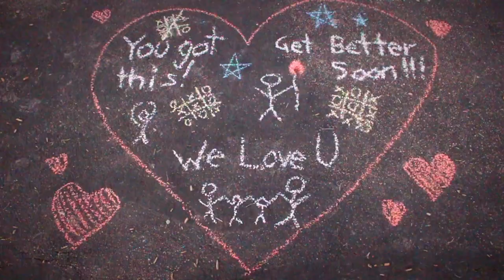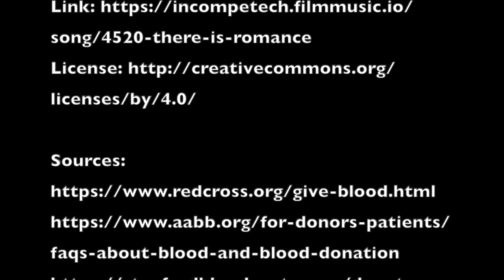Blood Donation PSA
Winner: Best Commercial/PSA 2021